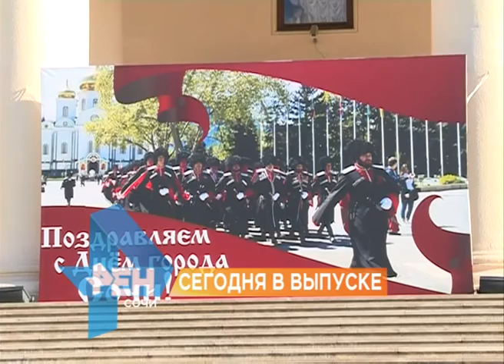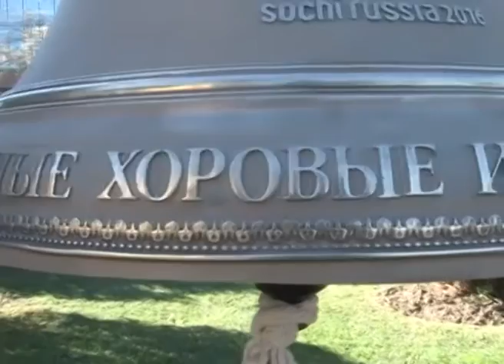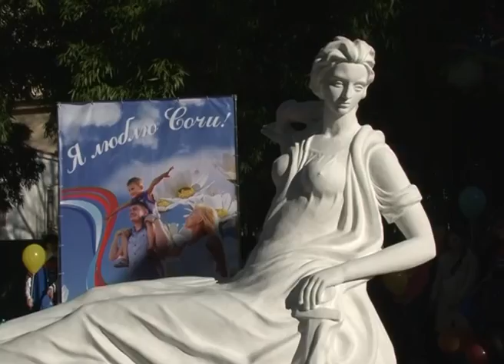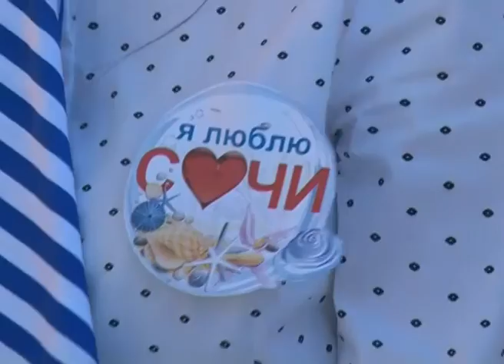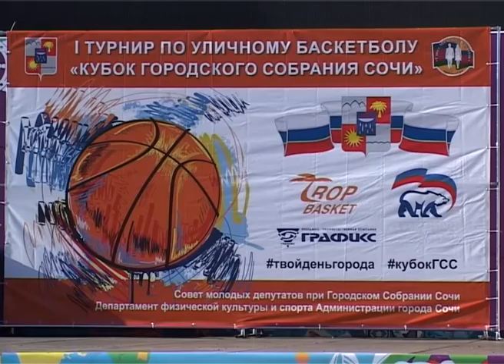Новости Сочи (Эфкате Рен ТВ REN TV) Выпуск от 21.11.2016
Главные темы выпуска:

В результате пожара в центре Сочи пострадал один человек. Утром загорелся дом на улице Воровского.
Поздравить Сочи приехали казаки со всего края. Старт торжествам ко дню города дал казачий парад.
На Мамайке открыли обновлённую набережную реки Псахе. Событие приурочили ко Дню города.
«Хрустальный петушок» планирует стать Всероссийским. А пока фестиваль вывел на сцену новые сочинские таланты.

Сочи. Новости.
Телеканал Эфкате.